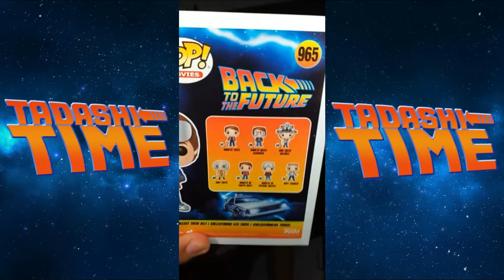TCA #24 5 Pelis de Arnold Schwarzenegger!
Mis Redes